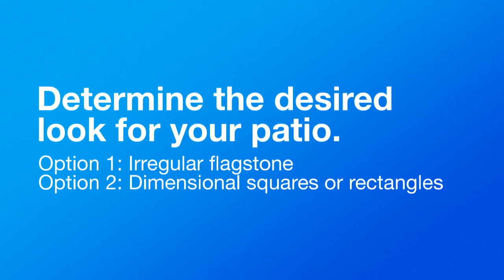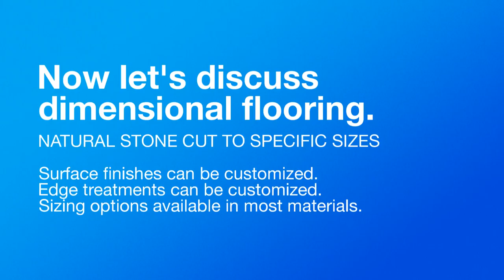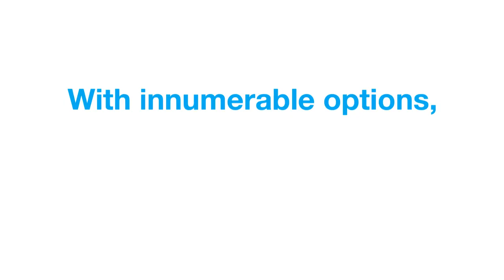Natural Stone Patios - Flagstone or Dimensional Cut?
Outdoor patios create a wonderful space for making treasured memories with family and friends.  Choosing the right material for the style you are wanting to achieve is the key factor in your satisfaction of the completed project.  This helpful video will explain the differences between using flagstone and dimensional cut flooring.  If you have questions after reviewing some of your options, we are here to help!